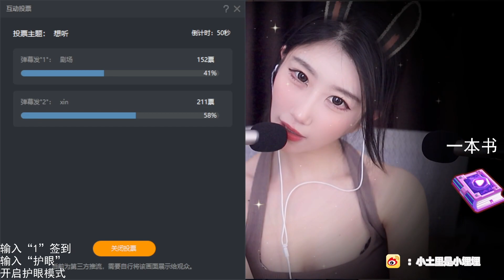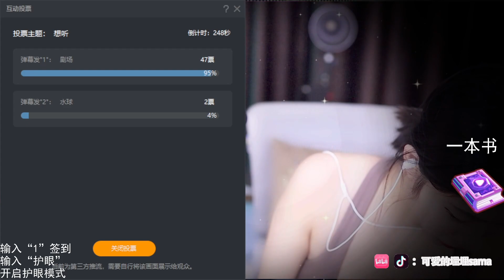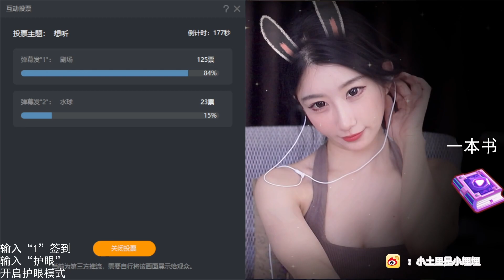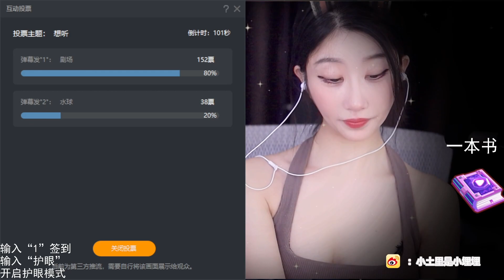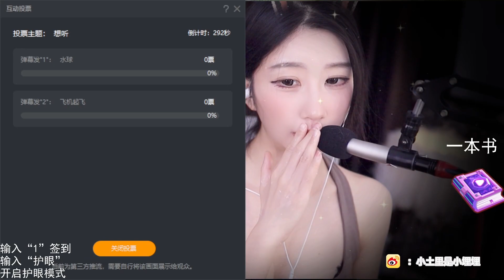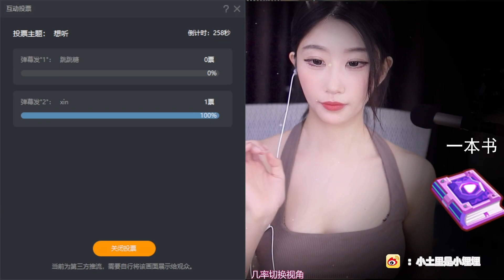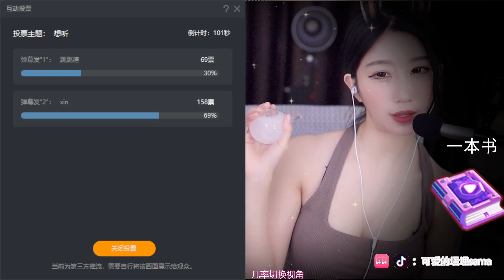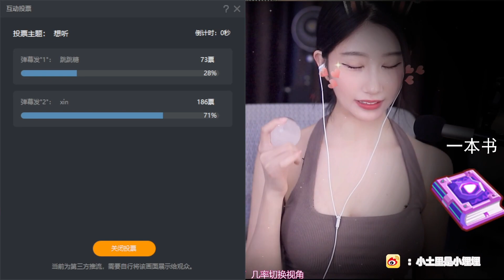[ASMR 兔宝Baby rabbit] ASMR Heartbeat accompanies you to sleep💕可爱的埋埋Mai Mai